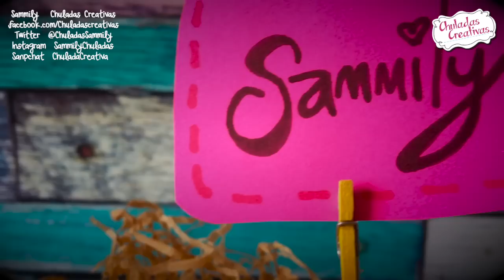Cactus Mini de Foamy Moldeable (Goma EVA) :: Adornos Mexicanos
Ahora les enseño mis chuladas hacer un porta mensajes o porta Fotos con unas mini macetas de Cactus, quedan súper chulas y son ideales para regalar como recuerdo, y aquí abajo  les dejo una lista de videos con manualidades estilo Mexicanas

★ ✩ Sanpchat : ChuladaCreativa

Lindos Adornos mexicanos, decora estas fiestas patrias mexicanas con adornos lindos y fáciles